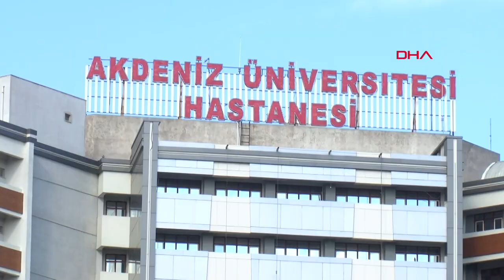Beyin Pili Ameliyatıyla 15 Yıldır Yaşadığı Şiddetli Titremelerden Kurtuldu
Antalya'da titreme hastalığı olan Mürsel Genç (70), beyin pili ameliyatıyla 15 yıldır yaşadığı şiddetli titremelerden kurtulup sağlığına kavuştu. Prof. Dr. Tanju Uçar, Akdeniz Üniversitesi Hastanesi'nde 100'üncü beyin pili ameliyatını gerçekleştirdiklerine dikkat çekerek, birçok ilden hasta kabul ettiklerini söyledi.
Erol AKKIR/ ANTALYA, (DHA)-